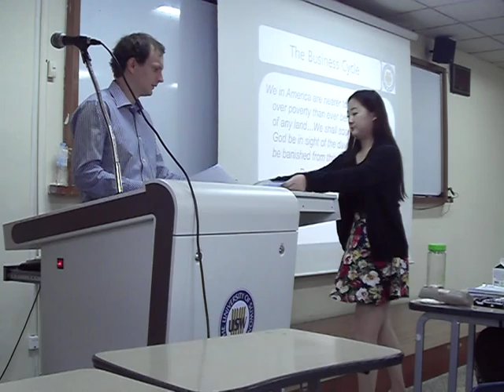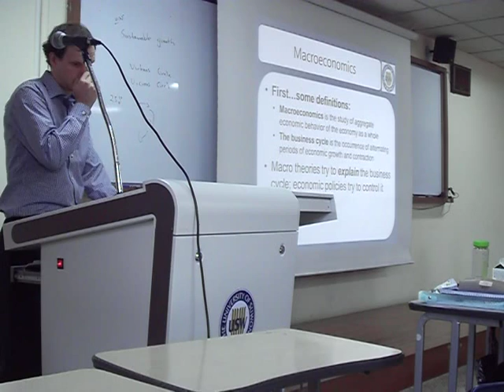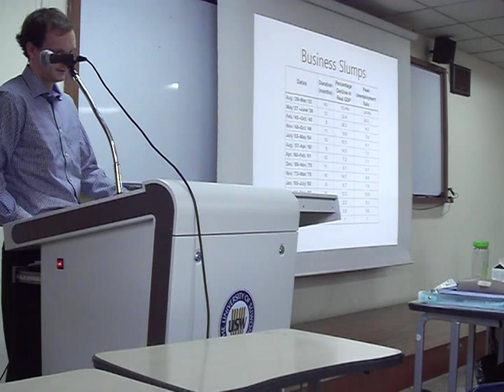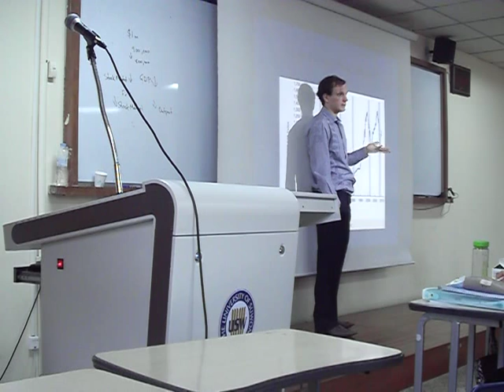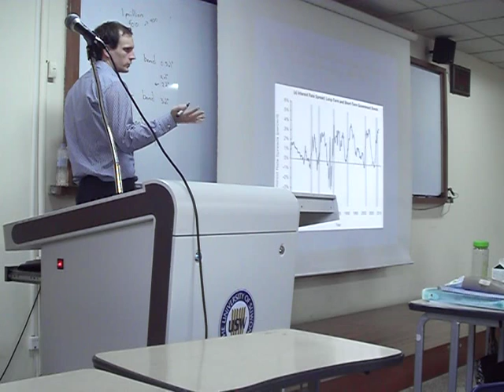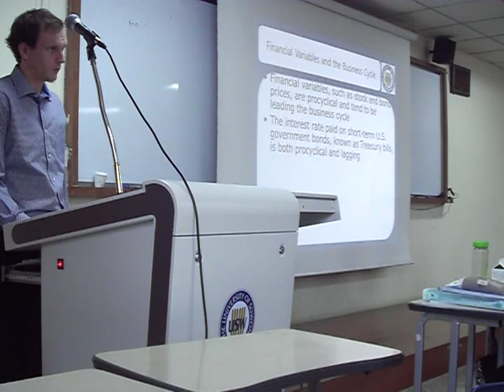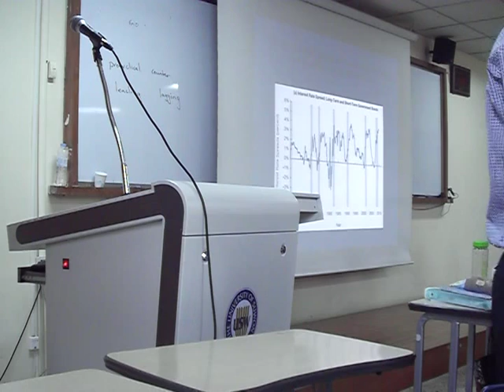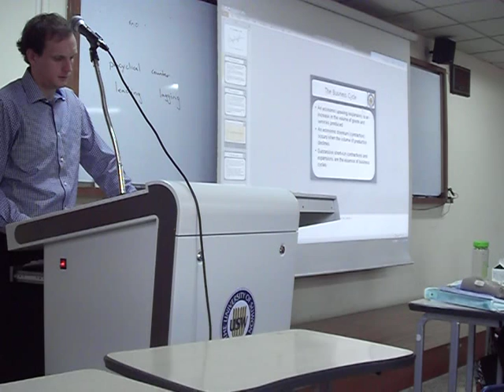14. Business Cycles - International Financial Theory